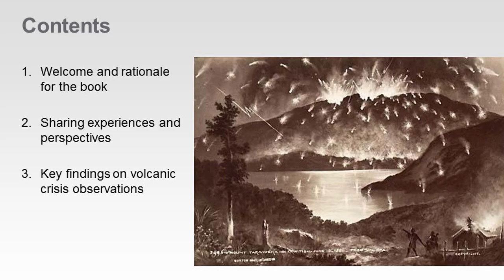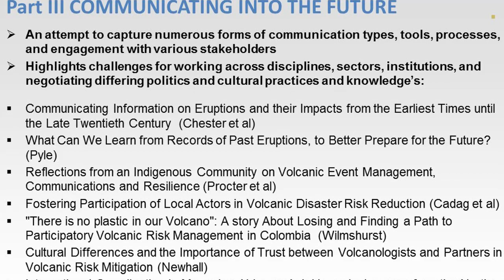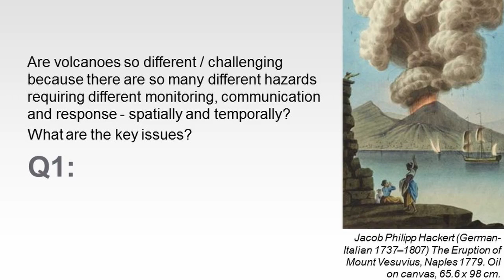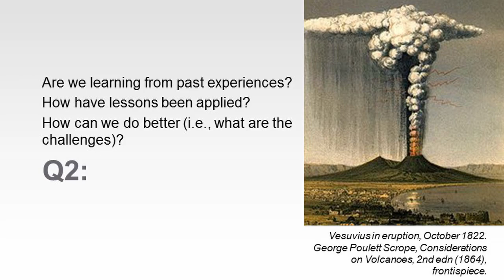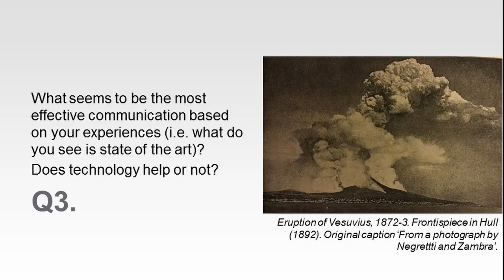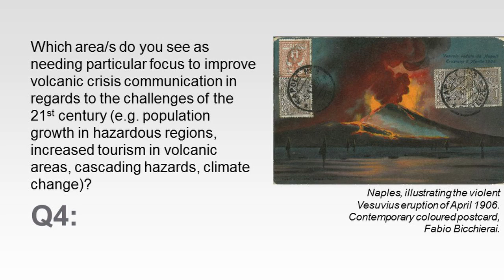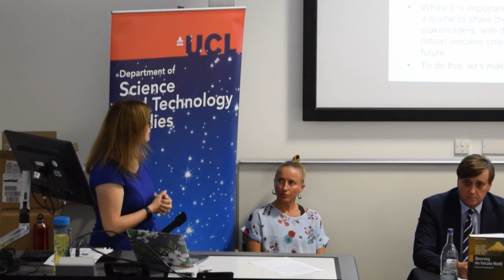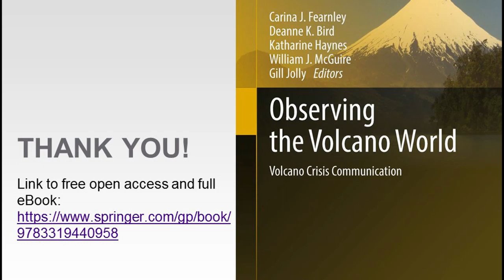"Observing the volcano world" book launch - 20th Sept 2018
'Observing the Volcano World' is a comprehensive overview of current work in volcanic crisis research. The book brings together authors from all over the globe who work with volcanoes, ranging from observatory volcanologists, disaster practitioners and government officials to NGO-based and government practitioners.

To launch the book, editors Deanne Bird and Carina Fearnley gave a brief talk on the creation and contents of the book, followed by a panel discussion featuring:
•    Professor Jenni Barclay - School of Environmental Sciences, UEA
•    Dr Richard Gordan - Director of the Bournemouth University Disaster Management Centre, Bournemouth University
•    Dr Richard Bretton - University of Bristol
•    Dr Chris Kilburn - Director of the UCL Hazard Centre, UCL

The book is available to purchase in hard back, or to download for free via Open Access.

For more information on the work carried out by Dr Fearnley, visit the Dept. of Science and Technology Studies